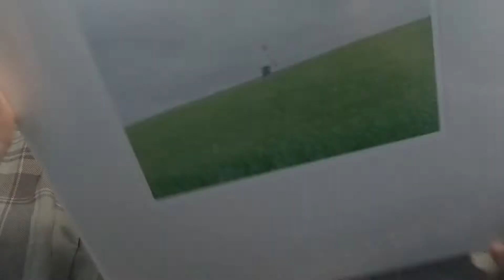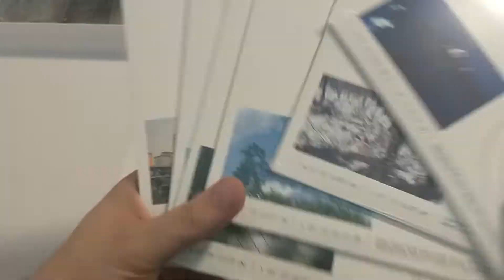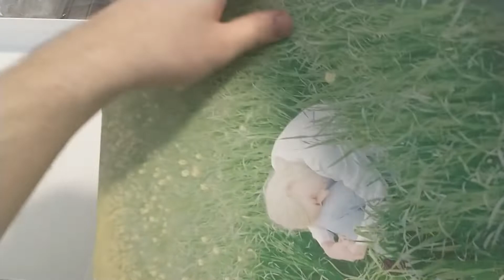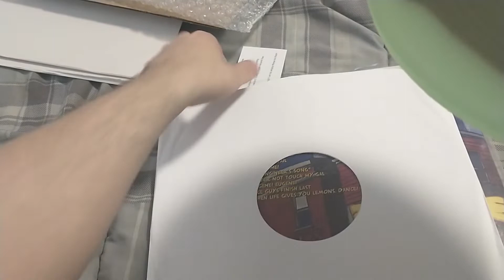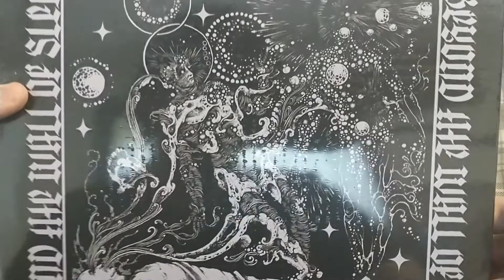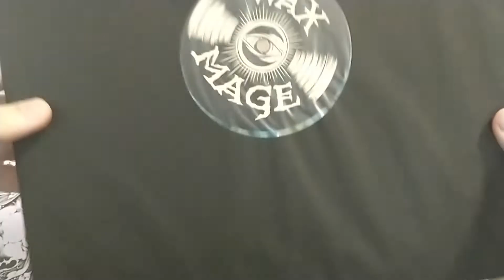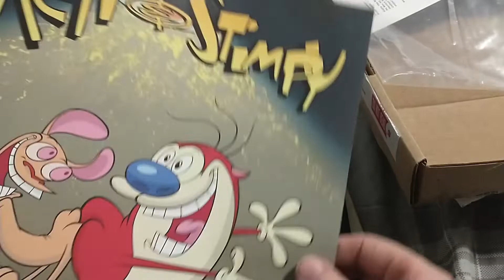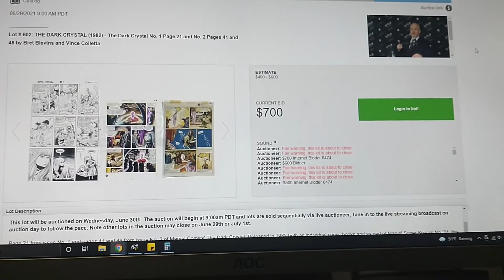Liquid Filled Records and Porter Robinson Box Set Unboxing!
Unboxing some special records and losing an auction at the end.